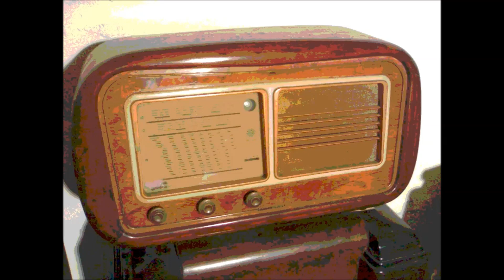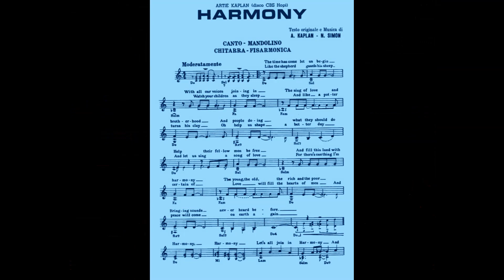Harmony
Arthur Kaplan, noto con lo pseudonimo Artie Kaplan (New York, 1935), è un musicista e cantautore statunitense.
 Harmony arriva ai primi posti della hit-parade in Italia , dove diventa uno dei dischi più venduti del 1973.
Adriano Celentano scriverà un testo in italiano e la inciderà nel suo album C'è sempre un motivo del 2004, intitolandola Vengo dal jazz.